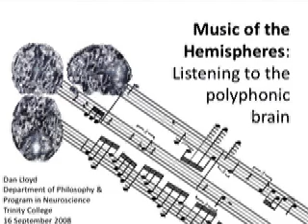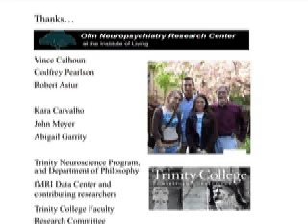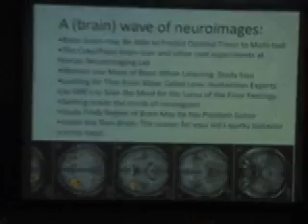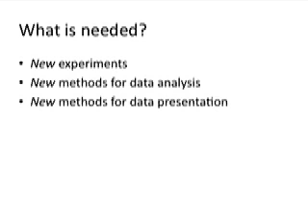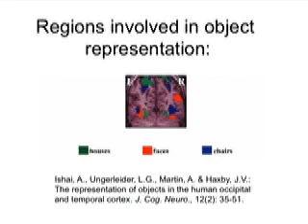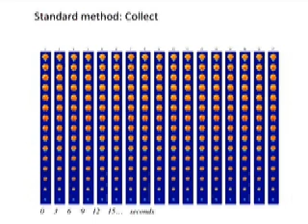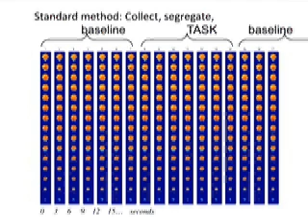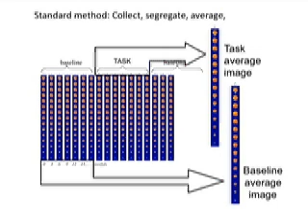Music of the Hemispheres, Part1/6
A lecture on brain scanning and the data analysis that goes with it.  (For the quick overview, see the standalone video "Brainmusic:  fMRI into musical sound.") Standard approaches to functional magnetic resonance (fMRI) imaging data make assumptions that may obscure much of the brain's activity.  Independent component analysis (ICA) is an alternative "data driven" method.  But to really capture the many-sided dynamism of the brain, one should convert image to sound, as is explored in this lecture.  Changes in experimental tasks are easily heard, as is the difference between the brains of individuals with schizophrenia compared to healthy subjects.
NOTE: Since this video was first posted, the brainmusic project has attracted the interest of the independent documentary film maker Elisa da Prato.
The "mind as music" hypothesis finds empirical support in this open source paper: